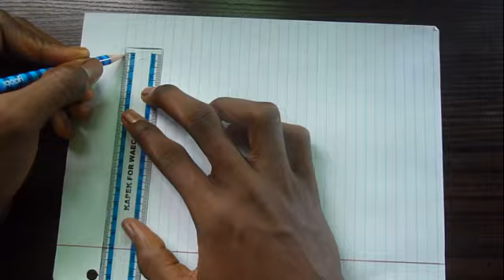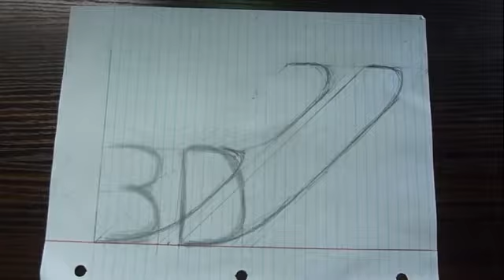3D DRAW Number 3 & Letter D Trick Art On Paper 3D 3D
3d drawing easy 3d sketch art drawing on paper.Trick art 3d drawing 3&D pencil drawing
An ideal 3d drawing on paper trick that is easy to draw by everyone.Anamorphic 3d art sketch simple.
Amazing pencil art illusion for beginners and every other,in a minute,easy!!3deasydrawingsonpaper